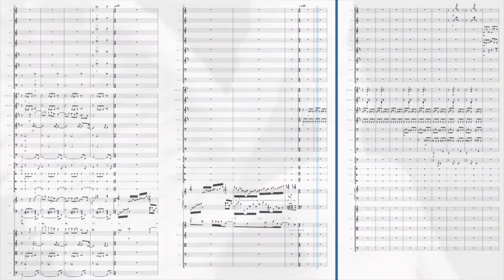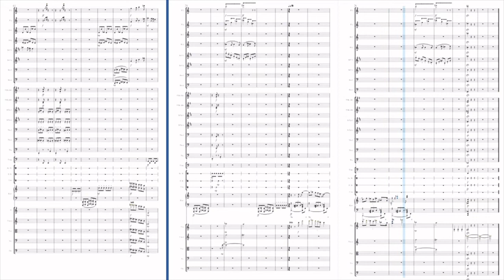Stefan Kraus: Maskenspiel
"Maskenspiel"
für Klavier und Orchester
2021